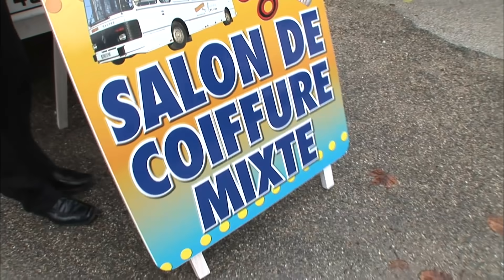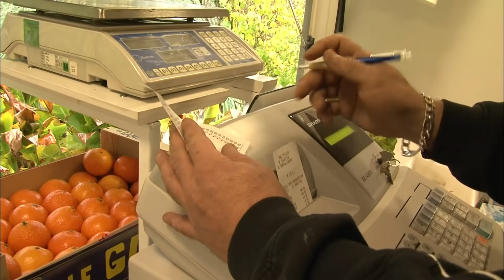Les petites entreprises itinérantes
Ils rendent service aux habitants des villages les plus reculés. Ce sont les commerces itinérants. Ils sont épiciers, coiffeurs ou encore esthéticienne et parcourent des centaines de kilomètres chaque semaine. Les routes de campagne n'ont plus de secrets pour eux. Comment ces petites entreprises font-elles pour vivre ? Qui fait appel à leurs services ? De la Charente au Gard, petit tour à bord de ces véhicules-commerces.
 Réalisateur : Thyali Huyn